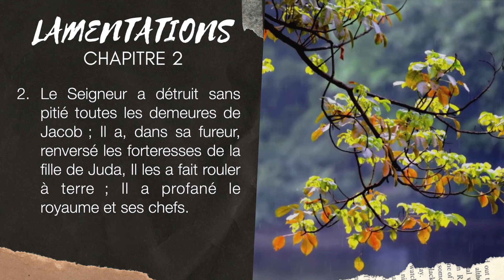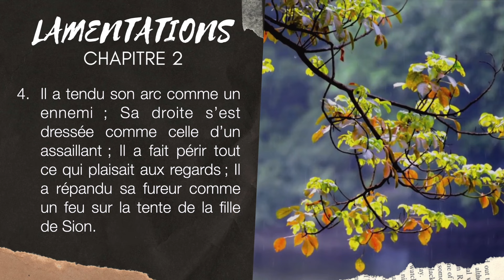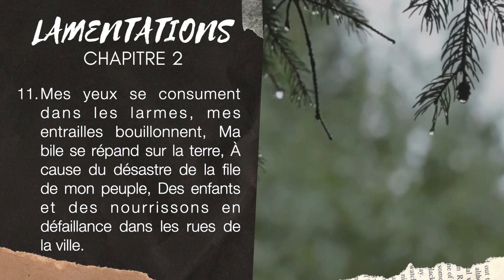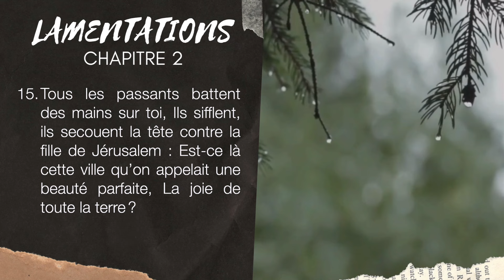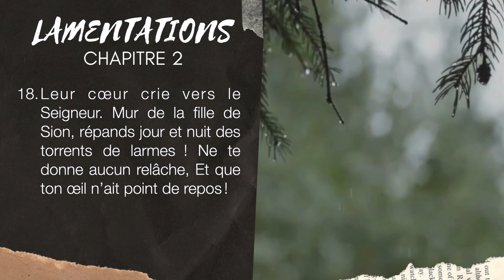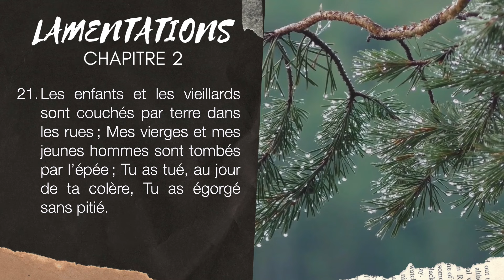LAMENTATIONS 2 | LA BIBLE AUDIO avec textes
Lecture de LAMENTATIONS 2 avec musique et textes.
▶︎ COMMENTE ce que tu aimes dans ces versets de LAMENTATIONS 2.